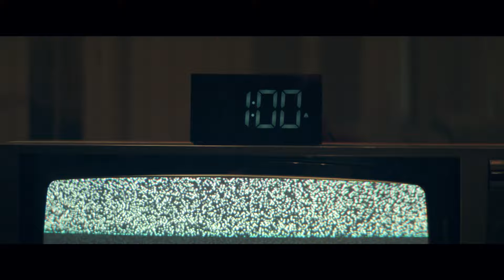Kida Kudz - 1am (ft. Jaykae) [Music Video] | GRM Daily